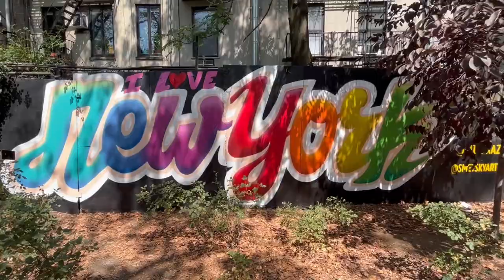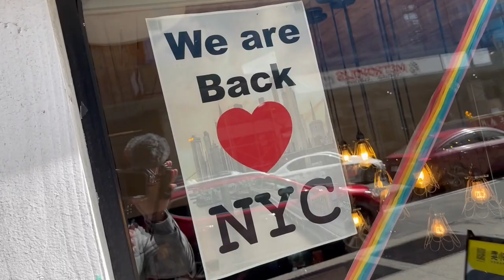What Are People Wearing in NYC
What Are People Wearing in NYC - Episode 72

This episode was a fun one to shoot, edit and share with yall.  Watch as we pull up on the most stylish New Yorkers.  Also, please make sure you watch till the end for an exclusive interview with Magdalena Llohls from Barcelona, Spain.  Sit back, grab a cold one with some tapas and enjoy the latest installment.

MUSIC by SkyHigh Music, go give them a follow on IG @skyhighmusicva.

New posts DAILY!!